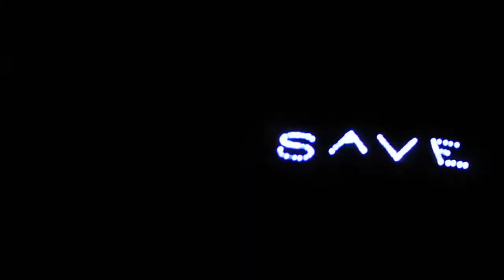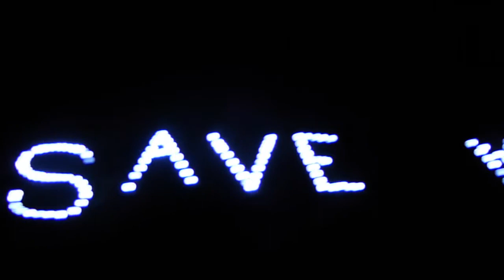"You are forcing us from our homes because of Plan Bay Area"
At the MTC-ABAG special forum for Community Housing Crisis, held in Oakland, CA, a woman testifies that she has been forced from her home several times due to redevelopment pressures under Plan Bay Area. "You are throwing us under the bus"